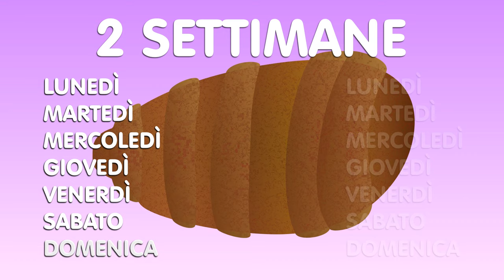IL PICCOLO BRUCO MAISAZIO di Eric Carle | Storia animata per bambini by Fruttini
Il piccolo bruco Maisazio (The Very Hungry Caterpillar) è una simpatica storia per bambini piccoli: un racconto tenero ed educativo letto ad alta voce per i bambini 🥰🥰
Questo video a cartoni animati, tutto da guardare e da ascoltare, sarà utile per imparare i numeri e i giorni della settimana. GUARDALO ANCHE IN INGLESE!
The Very Hungry Caterpillar di Eric Carle è un popolarissimo libro per bambini, pubblicato per la prima volta nel 1969. Fruttini ha trasformato questo classico della letteratura per l’infanzia in una storia animata attraverso la quale i bambini potranno seguire il simpatico protagonista durante la sua prima settimana di vita… e oltre, fino al coloratissimo finale! 🦋
Questo video didattico può essere un utile strumento per imparare la lingua italiana; per imparare i numeri e i giorni della settimana in italiano. Learn Italian with Fruttini 😉😉

Trovi il libro di Fruttini "Vika e l'avventura di Natale" in tutte le librerie online!